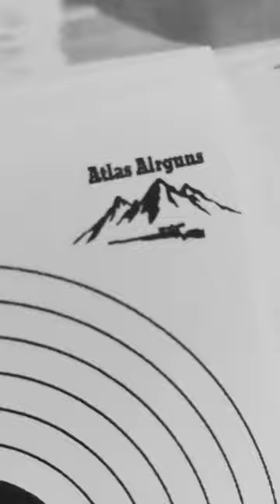Printing black targets